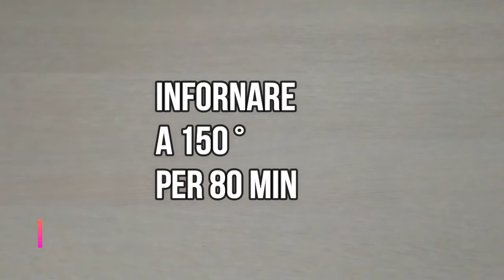TORTA MAGICA AL CIOCCOLATO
INGREDIENTI
4 tuorli
150 gr di zucchero
2 cucchiaini di acqua calda
50 gr di cacao
65 gr di farina 00
400 ml di latte